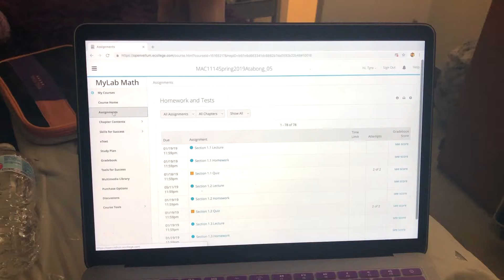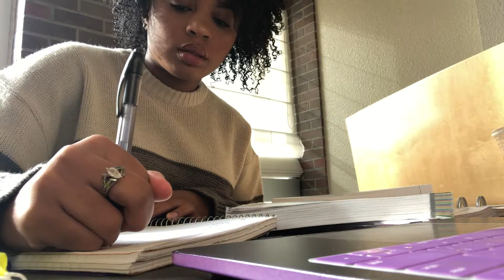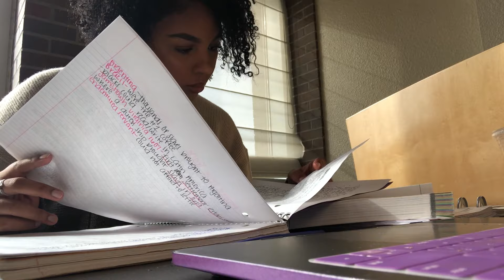College chill week in my life, Getting back in the flow, Spring semester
collegeweekinmylife FAMU Hey guys! This is my 2nd week back at FAMU for spring semester. Enjoy this chill week in my life where i take you guys through a few days of what my typical schedule on campus is like.

college? (freshman at the time of video) junior at Florida A&M University currently (FAMU)
hometown? Dallas, Tx